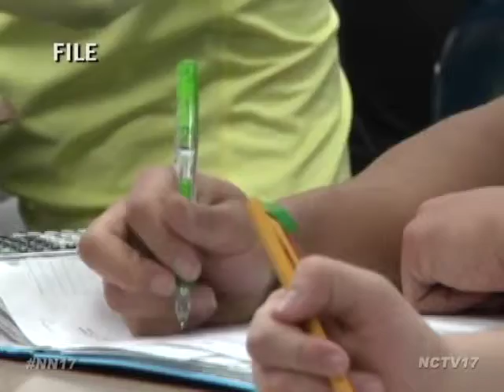College & Career Readiness